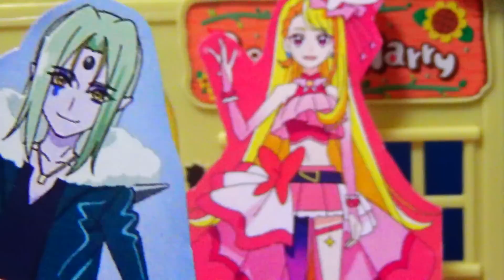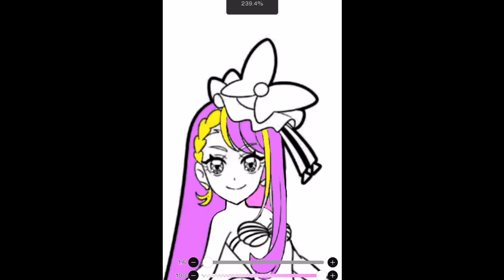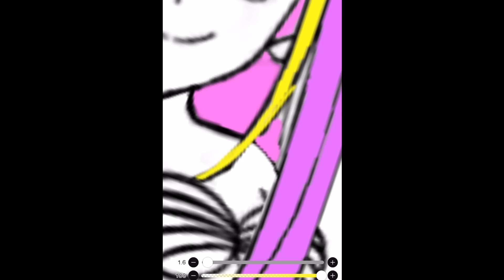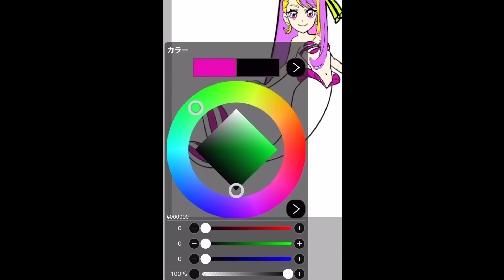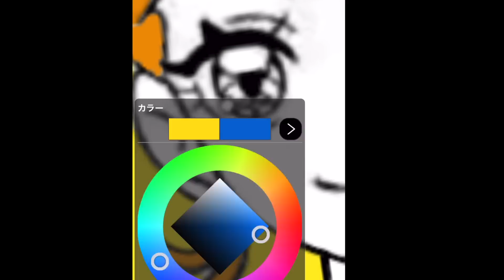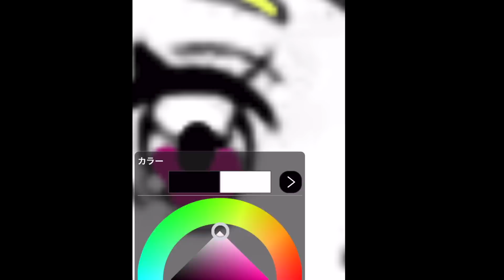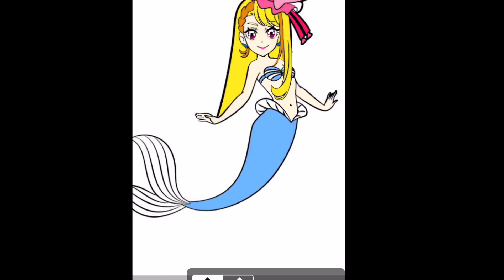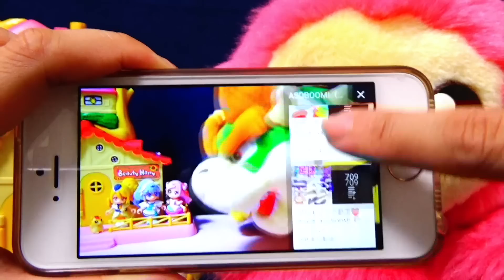【ぬりえ対決！】キュアバラフライは俺のマーメイド！！！！！バッタモンダーVSカバトンのぬりえたいけつ【ひろがるスカイ!プリキュア】